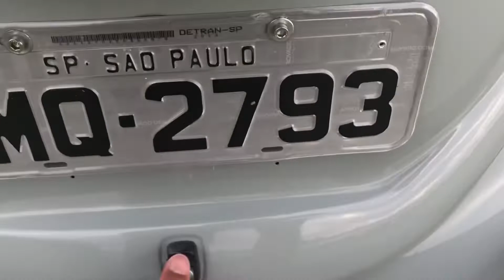Bancos Fusca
Fusca com bancos Gol G2 Bola